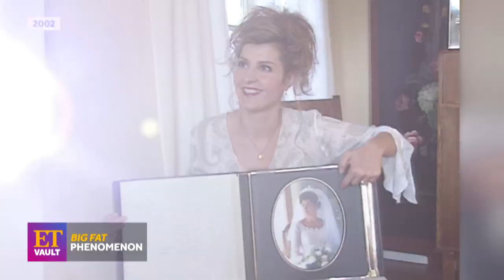My Big Fat Greek Wedding: Inside Nia Vardalos’ SUCCESS Story (Flashback)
Opa! ET looks back at ‘My Big Fat Greek Wedding’s journey, as star and screenwriter Nia Vardalos ascended from one-woman show to box office phenomenon. The actress shares what scenes in the 2002 romantic comedy were inspired by real-life moments. Tom Hanks and Rita Wilson, both producers on the movie, joke about the ‘Catch Me If You Can’ star carrying a table in his teeth during their own Greek wedding!